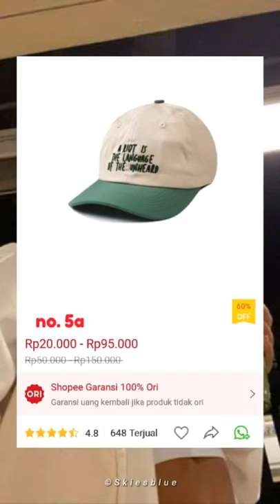Rekomendasi Baseball Cap Aesthetic